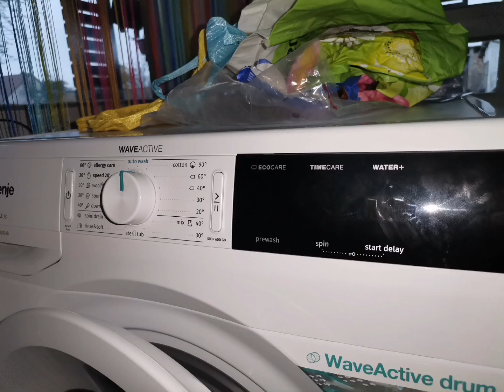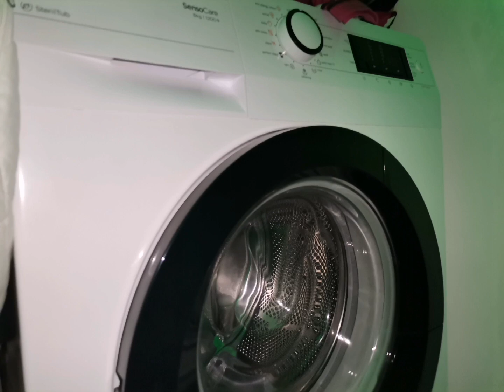GOODBYE WE703 (we love you) / Gorenje w8424x relax&repair